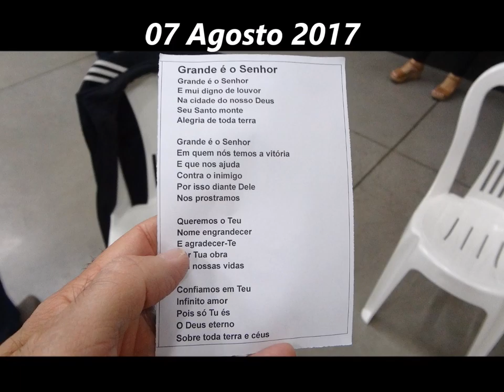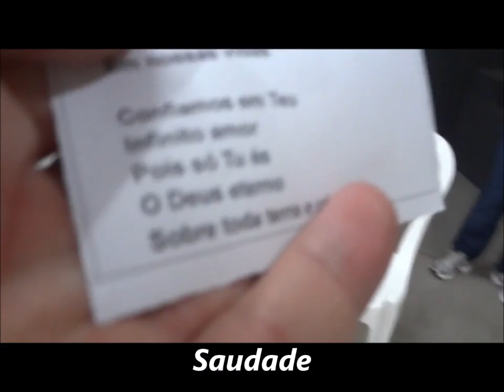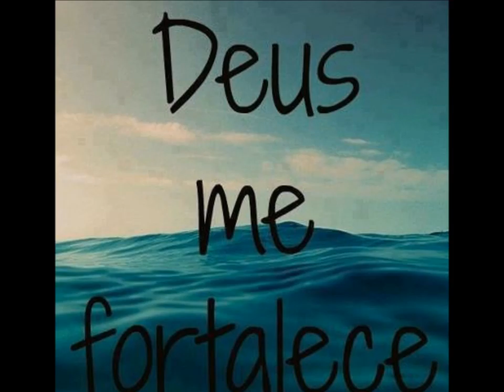Batista Lagoinha........07 Agosto 2017 - Lagoinha Saudade - Culto Oração Segunda feira